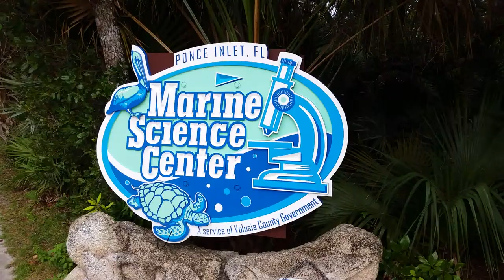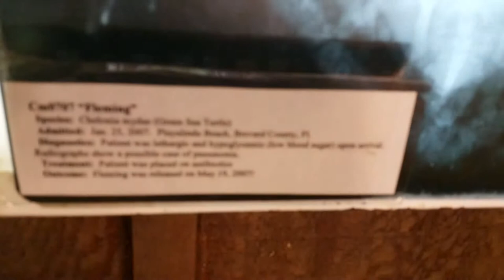Marine Science Center Tour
Tour the marine exhibits and turtle hospital at Ponce Inlet, Florida, walking distance from the state park which features many of these creatures in their natural habitat.